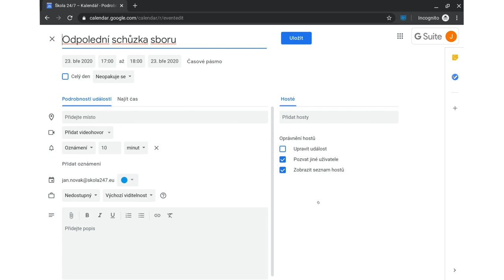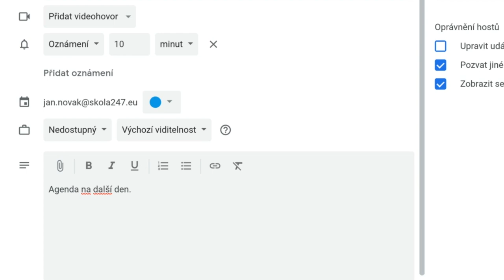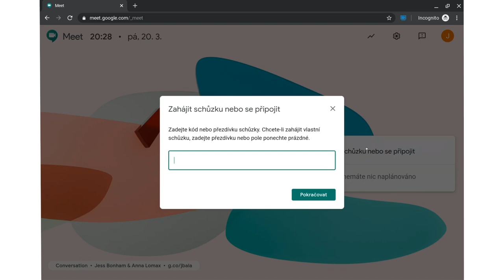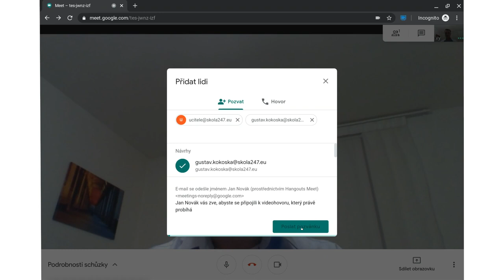Jak se spojit přes videohovor s ostatními #8 (Grow with Google)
Jste připraveni na první videohovor? Ukážeme vám jak volat jednomu uživatele nebo jak se spojit se skupinou. Budete potřebovat kameru a sluchátka s mikrofonem nebo tablet či telefon.